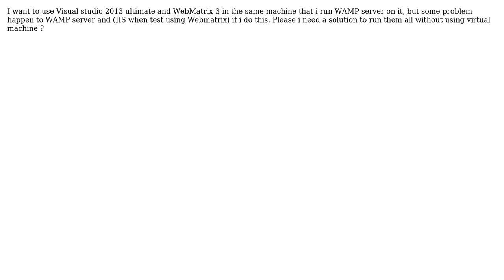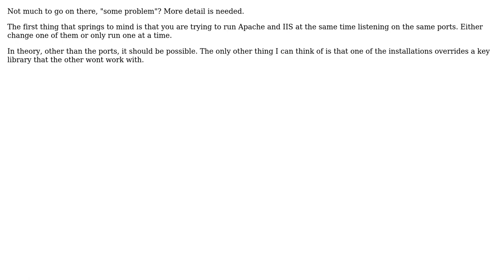Visual studio 2013 ultimate, WebMatrix 3 and WAMP server in same machine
With thanks & praise to God, and with thanks to the many people who have made this project possible! | Content (except music & images) licensed under cc by-sa 3.0 | Music | Images & others | With thanks to user Julian Knight user Ahmed Na. and the Stack Exchange Network Trademarks are property of their respective owners. You are responsible for your own actions.